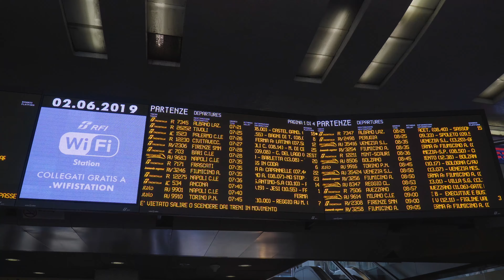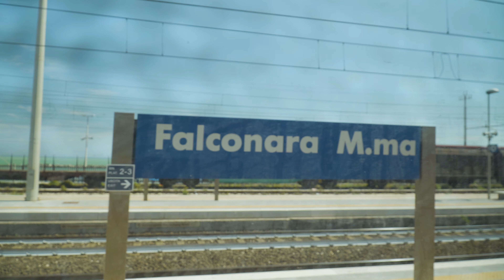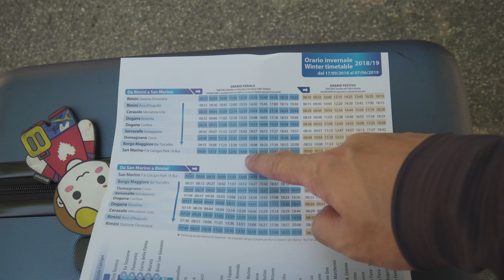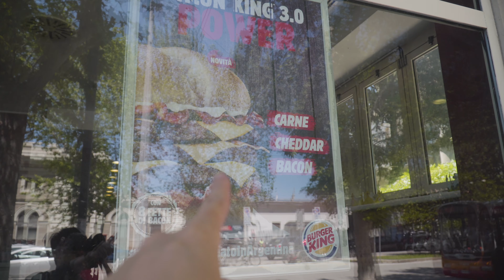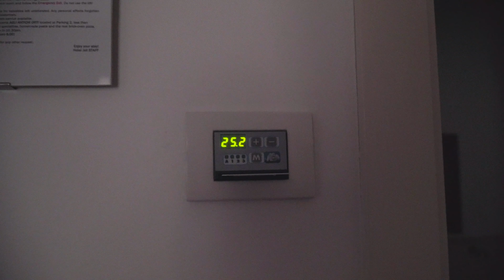로마에서 산마리노로 (4K)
*여행정보*
 이탈리아 - 2019년 5월 31일 ~ 6월 14일 (12박 15일)
산마리노행 버스정류장 (Bus Station Rimini To San Marino)